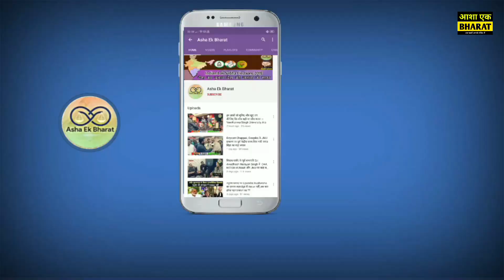बिहार के पथ निर्माण मंत्री नितिन नबीन का बड़ा खुलासा Nitish कुमार out या in पर ?? EXCLUSIVE